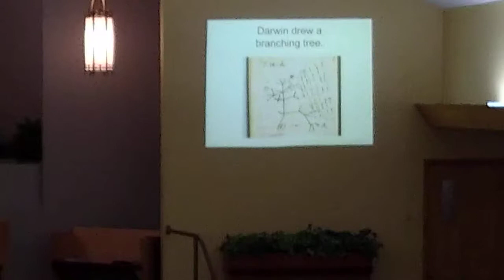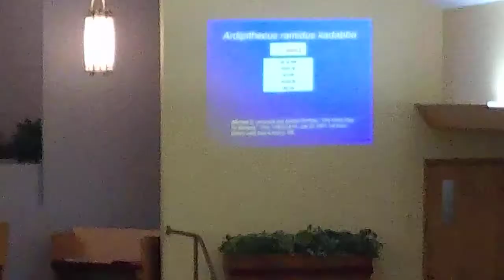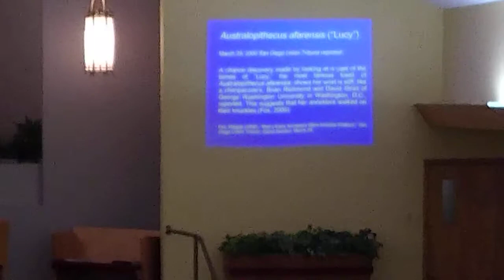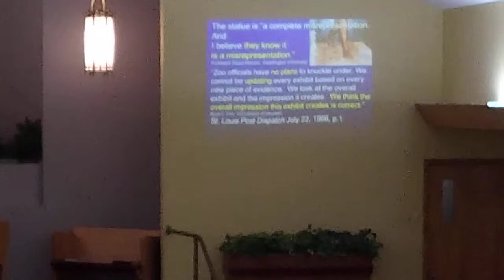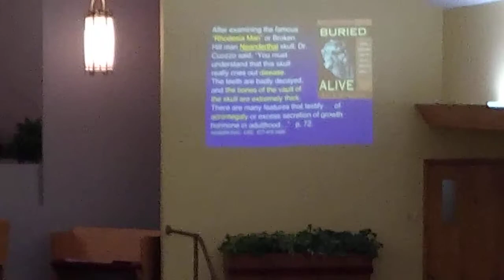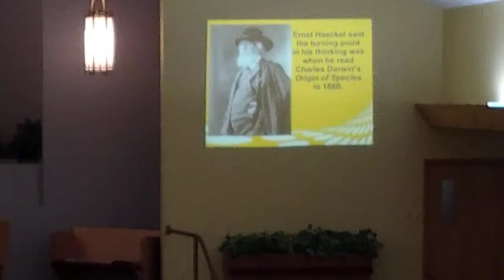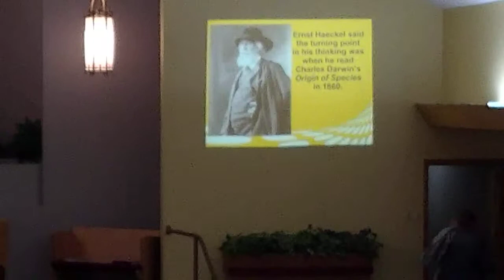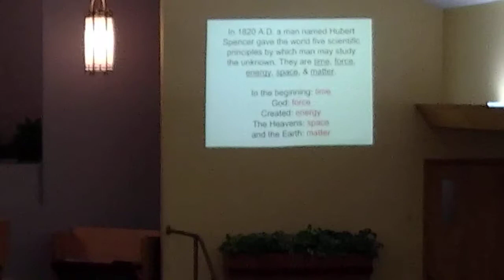Oct 5 2019 Evolutionary Hoaxes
Truth About Origins Seminar

Brad Harrub